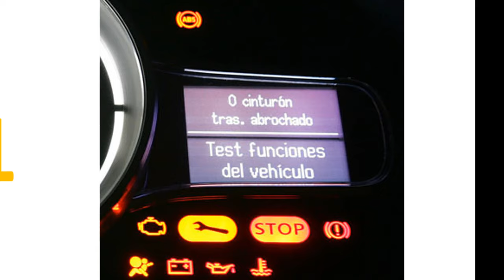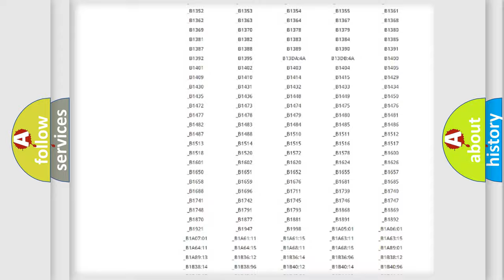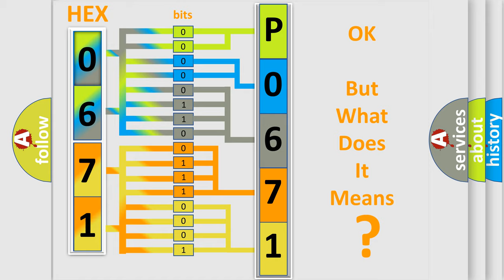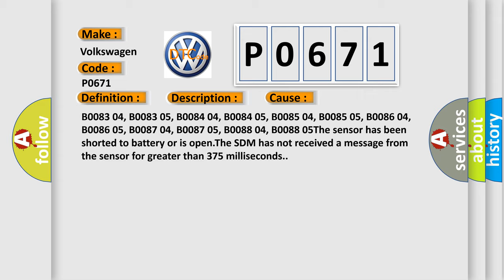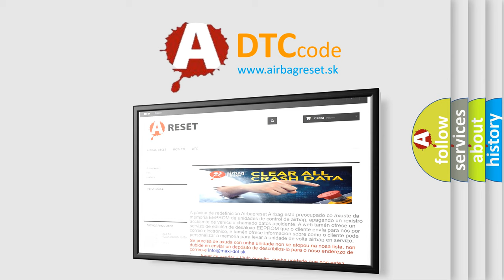DTC Volkswagen P0671 Short Explanation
Contents:
0:21 Basic DTC analysis according to OBD2 protocol standard.
1:48 Insight into programming
2:58 A diagnostically understandable description of the Diagnostic Trouble Code
3:05 Basic error definition

Make:
Volkswagen
Code:
P0671
Definition:
Left Front Impact Sensor Open Circuit
Description:
Ignition voltage is between 9-16 V.
Cause:
B0083 04, B0083 05, B0084 04, B0084 05, B0085 04, B0085 05, B0086 04, B0086 05, B0087 04, B0087 05, B0088 04, B0088 05The sensor has been shorted to battery or is open.The SDM has not received a message from the sensor for greater than 375 milliseconds.